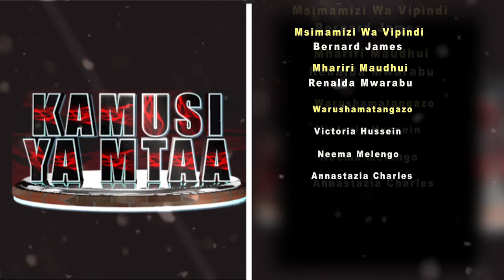FAHAMU NENO DEMU LINAMAANA GANI KATIKA KAMUSI YA KISWAHILI.